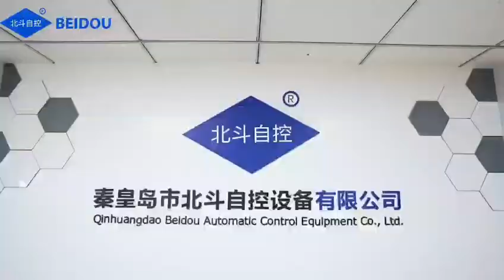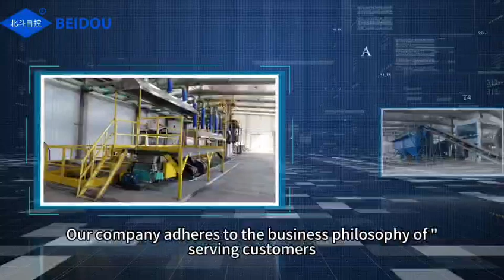Company introduction of Beidou Automatic Control Equipment Co., Ltd.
We are fertilizer machine manufacturer and supplier from China.